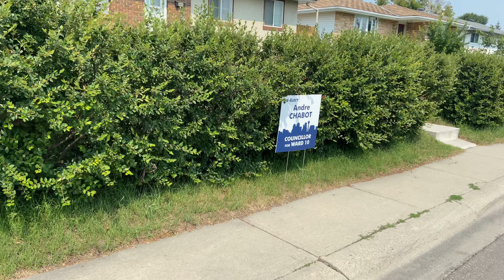Andre Chabot for Councillor | Re-Elect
Ginabot